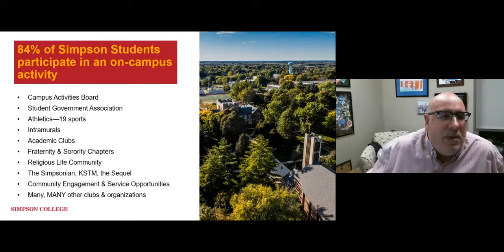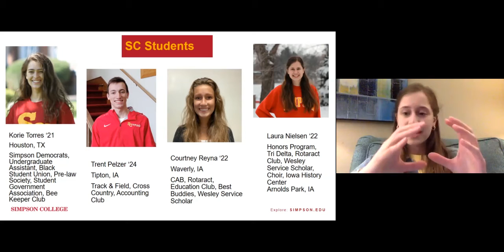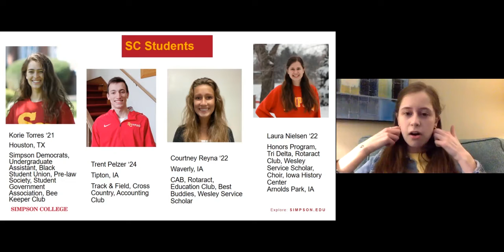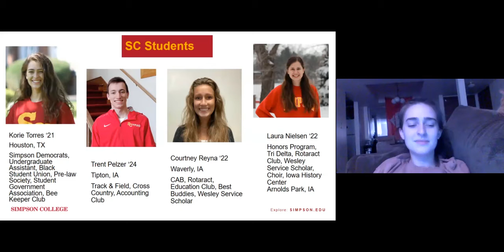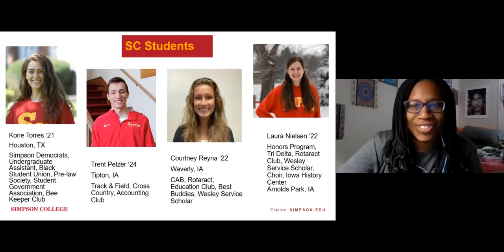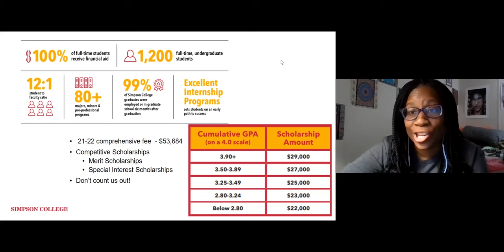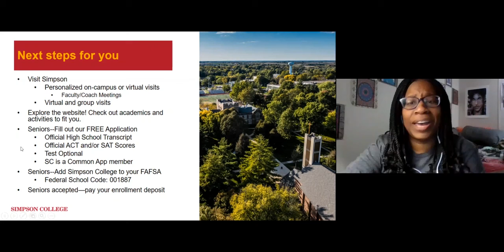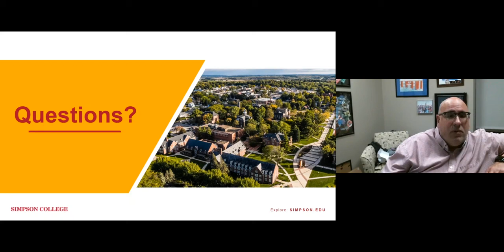Explore SC Organizations and groups default